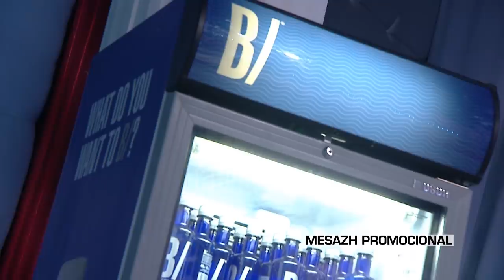Zone e lire - "Jason Statham" dhe "James Bond" sonte ne zone e lire! (04 tetor 2019)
Emision LIVE nga Arian Cani ne KLANHD & TVKLAN